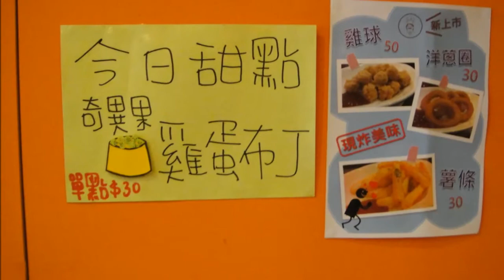2013 10 20 義麵寶寶平價義大利麵館 板橋民族店